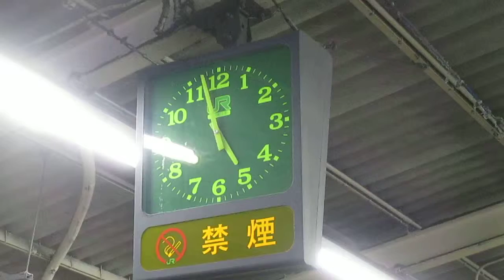南浦和駅home clock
浦和駅Home Clockです
埼玉/さいたま市,浦和区"にあるターミナル駅です。
5,6番線 湘南新宿ラインで撮影しました